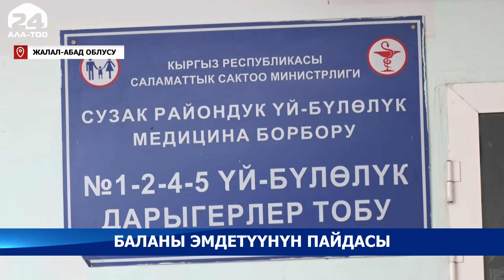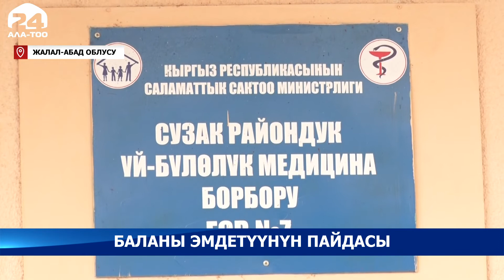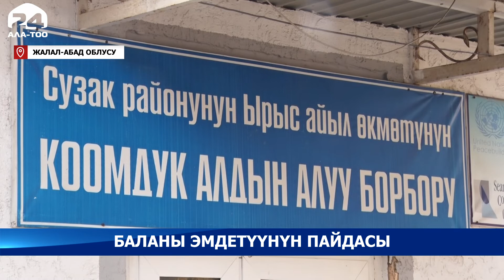Диний көз караш жана түшүнбөстүктөрдөн улам баланы эмдетүүдөн баш тарткандардын саны арбыды